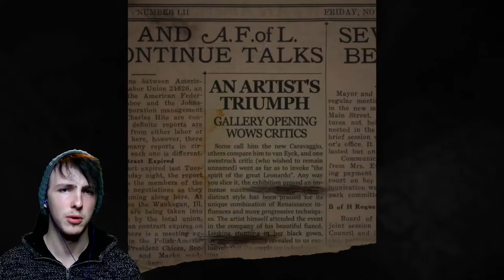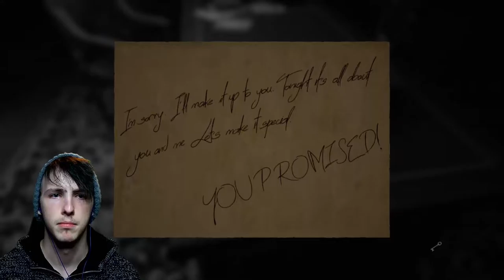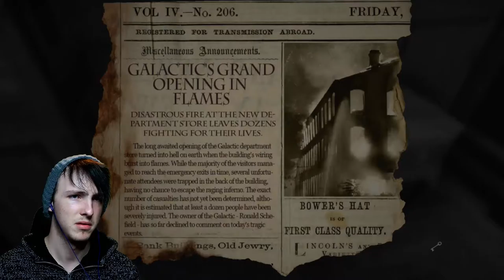IS THAT BLOOD?! | Layers Of Fear (Part 1)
Love this game so much right now even though it is scaring me like crazy XD I hope you enjoyed it! :)